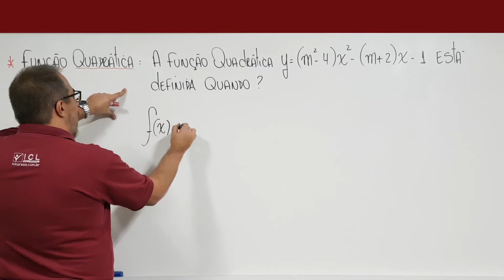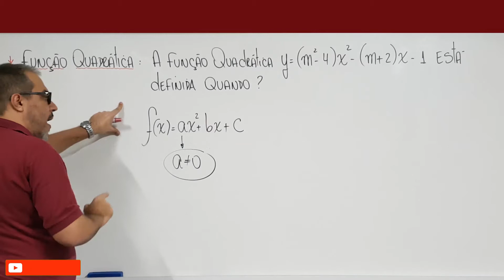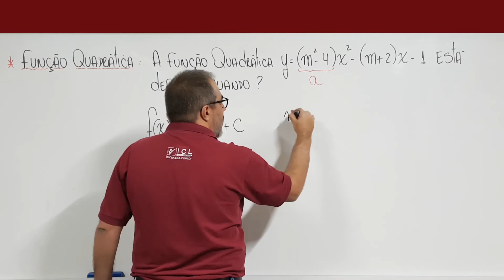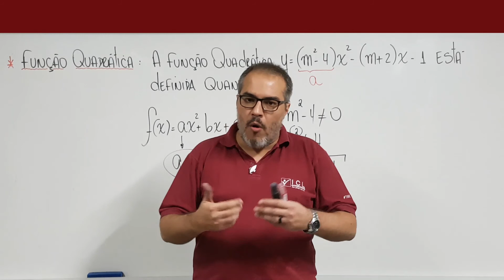UTILIZANDO A DEFINIÇÃO DE FUNÇÃO QUADRÁTICA PARA RESOLVER EXERCÍCIOS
Olha só, nesta aula, eu resolvo uma questão onde, claramente eu utilizo o conceito inicial de FUNÇÃO QUADRÁTICA para resolve-la.

É muito interessante..

Lembrando que é um assunto muito cobrado em geral pelos concursos, vestibulares e pelo ENEM.

Bora conferir?